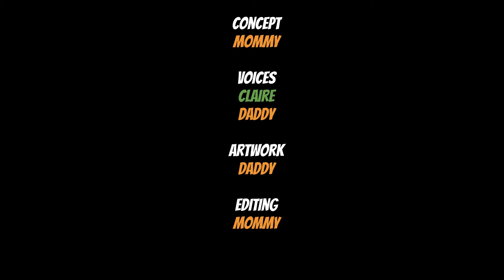Claires Halloween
萬聖夜來臨！曾經在陳德星堂中跑進跑出的卡麗爾，
也非常正經地和爸爸討論萬聖夜的討糖套路，
萬聖夜的裝扮到底要怎麼樣才好呢？

而且你知道嗎？萬聖夜其實就是諸聖節的前一晚，
等同是西方的「鬼節」哦！
西方人相信，在這一天內，各種幽靈與鬼怪都會在人間遊蕩，
只有偽裝起來，與他們同行，才可以得到安寧。

而台灣雖然很多時候都「敬鬼神而遠之」
但是平時還是對好兄弟們非常寬容而且友善的喲！
西方放一天假，我們放足整整一個月。
如果西方萬聖節也放足一個月，那麼小孩子可能會吃糖吃得蛀牙吧？

在西方的萬聖夜中，回想東方人與神秘的鏈接。
再加之近日盛大的東港迎王船慶典，
這片遍佈信仰的土地，
無時無刻在眾神眼中，應該也是閃閃發光吧？

感謝:@小C小世界